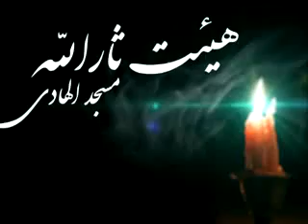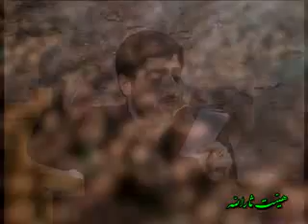Elegy for Fatemeh Al Zhara, Night 4th (Fatemiye93), Syed Majid Bni Fatemeh, Part 3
مراسم عزاداری فاطمیه ۱۳۹۳ مربوط به شب چهارم, حاج سید مجید بنی فاطمه.
Tehran, Iran, Heyat Sar-Allah, Elegy for Hazrat Fatemeh Al-Zahra, 2014,  by Persian language.